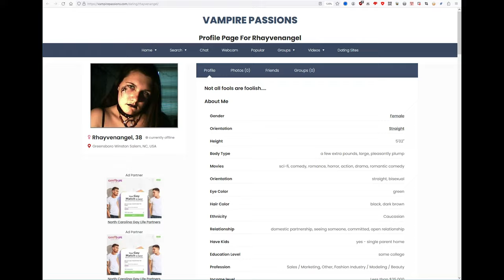This Evil Woman Tried To Get Me FIRED: RhayvenAngel vs. Autistic Teenage Me - Jody Bruchon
Life as an autistic 18-year-old is difficult, miserable, and scary by default. Imagine what it's like to be invited over by a girl on the internet in the early 2000s, then have difficulty engaging because no one there seems interested in talking to you, then tuning up their computer because it's the only comfortable thing you can find to do, then almost being fired for doing that free work. "Stressful" is a gross understatement. I didn't get fired because it was trivial to look up my work orders and see that I'd never gone there during the course of my job.

This was sort of my first brush with "being canceled" for being "creepy" or "weird." I hope that this evil woman steps on transparent Legos for the rest of her miserable, fat, single mom days.